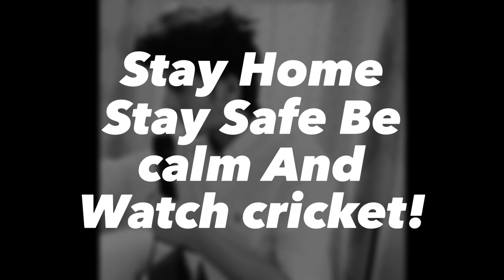LOCKDOWN CRICKET |CSK VS MI MATCH| HIGHLIGHTS | VIVOIPL|Fitness and health|SOCIAL MESSAGE|Sports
Stay Fit Stay healthy
Be clam And Watch Cricket